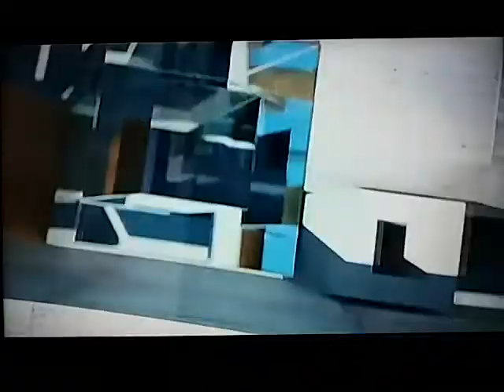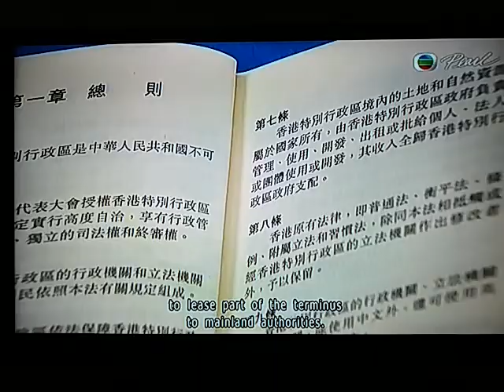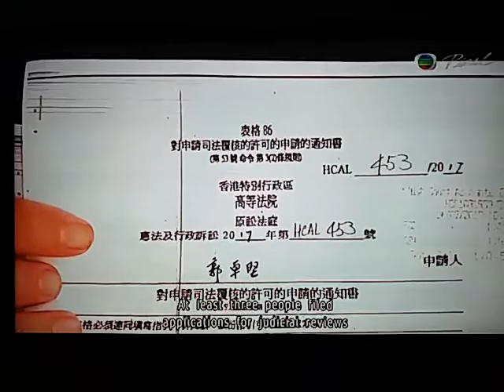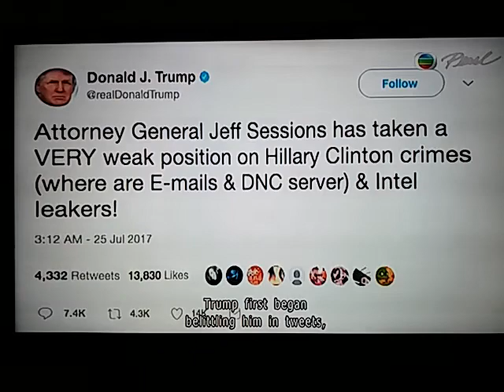20170726 news roundup